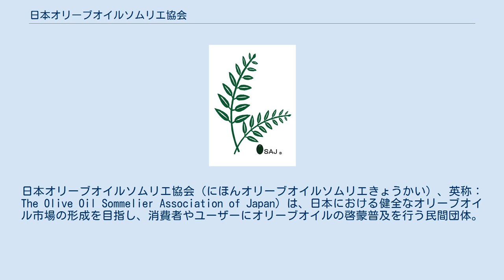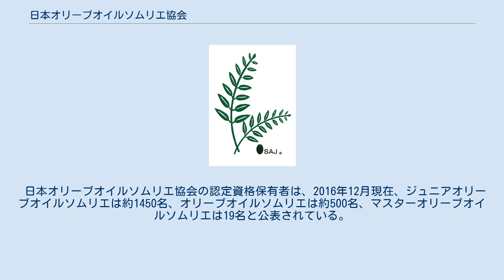日本オリーブオイルソムリエ協会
日本オリーブオイルソムリエ協会（にほんオリーブオイルソムリエきょうかい）、英称：The Olive Oil Sommelier Association of Japan）は、日本における健全なオリーブオイル市場の形成を目指し、消費者やユーザーにオリーブオイルの啓蒙普及を行う民間団体。
その設立に当たり、オリーブ及びオリーブオイルの生産者や流通業者、及び生産国の政府団体から一切の資金的援助を受けずに設立された独立した中立の第三者機関である。
 日本オリーブオイルソムリエ協会は、任意団体として2005年に創立された。
創立の目的は、日本においてオリーブオイルの品質に関する品質規格の詳細が適切に法制化されておらず、消費者が商品の品質偽装や虚偽表示にさらされるリスクが高いこと、またオリーブオイルの消費量が飛躍的に拡大している状況があることなどから、消費者保護の立場から、生産者や流通業者から独立した中立公正な立場からオリーブオイルの品質を評価し、また最適な商品選びや活用法といった情報を提供できるオリーブオイルの専門家を養成するために創立された。
 2009年には、専門家としてのオリーブオイルソムリエ養成プログラムを広く一般向けに開放し、プログラムの充実も図ったことから一般社団法人として法人設立された。
 オリーブオイルに関する正確で公正な情報を消費者やユーザーに提供する第三者機関として日本オリーブオイルソムリエ協会が存立するために、その定款及び会則により、日本オリーブオイルソムリエ協会は、オリーブオイル製品の販売を一切行わず、また営利目的にオリーブオイル製品を輸入したり、輸出したりすることを行わないことが定められている。
基本的に教材で使用するオリーブオイル製品も、市中等で有償で購入するなど、その中立性の管理は徹底している。
 「日本オリーブオイルソムリエ協会」という名称の使用は、ワインにおけるソムリエが『レストランで、客の相談にのってワインを選び、サービスをする専門職』 であることから転じて、オリーブオイルでも消費者の求めに応じてレストランや量販店、百貨店等の店頭でオリーブオイルの選択や活用法についてアドバイスを行うことができる専門職を専門家として表象するにふさわしいとして命名されたとされている。
 日本オリーブオイルソムリエ協会は、その中立性独立性を担保するために、その運営費については第三者から一切の経済的な支援を受けず、オリーブオイルソムリエ養成コースの講座受講料によって賄われている。
但し、オリーブオイルの品質技術情報については、民間の国際機関「Extra Virgin Alliance」 に創始メンバーとして参画するほか、国内最大の産地である香川県農業試験場小豆オリーブ研究所などと連携する。
また協会が開催する国際イベントであるOLIVE JAPANにおいては、オリーブオイルを生産する主要各国の在外公館や国内生産地自治体などの後援を受けている。
 2005年創設以降、積極的に資格養成プログラムを拡充し、現在、以下の資格養成コースならびに認定プログラムを実施する。
 認定を受けるとそれぞれ規定デザインのバッジ（オリーブオイルソムリエ、マスターオリーブオイルソムリエのみ）が授与され、資格者として着用することが許される。
 上記以外にも、オリーブオイルの普及に功績のあった人物などに授与される「名誉オリーブオイルソムリエ」の称号がある。
 日本オリーブオイルソムリエ協会の認定資格保有者は、2016年12月現在、ジュニアオリーブオイルソムリエは約1450名、オリーブオイルソムリエは約500名、マスターオリーブオイルソムリエは19名と公表されている。
 資格保有者のうち、主な著名人は以下の通り。